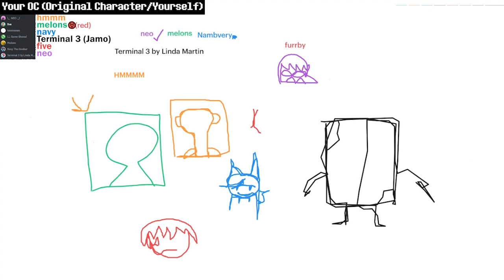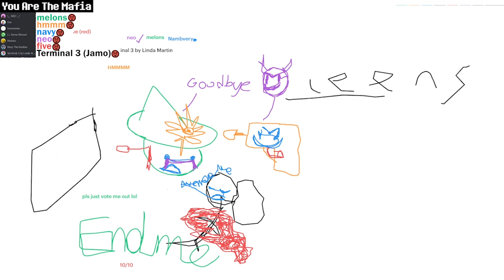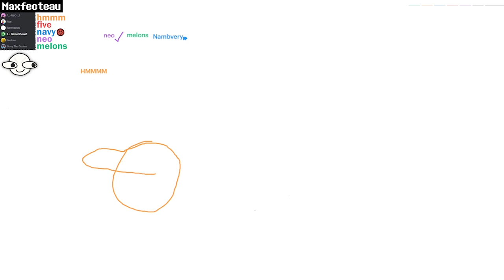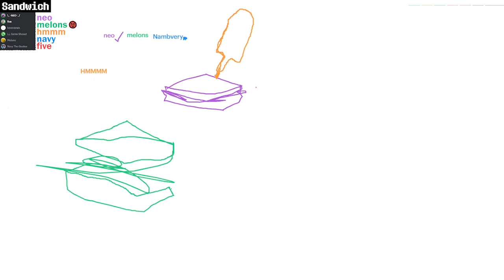Pictionary but someone has the wrong prompt...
Welcome to Drawfia, a game show mashup of Pictionary and Mafia where everyone but the Mafia knows the prompt to draw while the Mafia has to blend in and pretend to draw the prompt. In this Discord game, players have to sus out who the Mafia is while the Mafia has to determine what the prompt is from everyone else's drawing.

❗Want to participate in a game show like this?

At LL Game Shows, we bring the excitement of TV game shows to the internet for everyone to participate! The highlights of those games get uploaded to the channel for anyone who didn't get to participate.

🕒 TIMESTAMPS 🕒
0:00 — Explanation
0:11 — Breadstick (Game 1)
4:12 — Eggplant (Game 2)
8:59 — Bed (Game 3)
12:51 — Your OC (Game 4)
14:55 — Everyone is Mafia (Game 5)
19:59 — Maxfecteau (Game 6)
23:05 — Sandwich (Game 7)
27:57 — Time (Game 8)